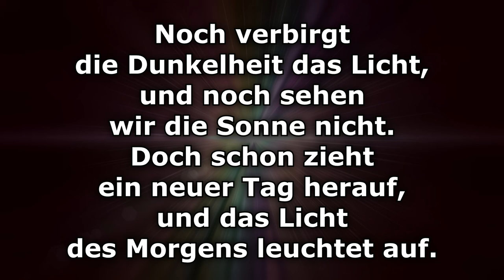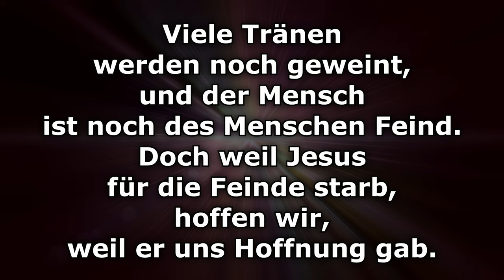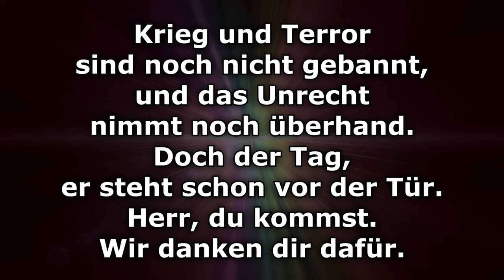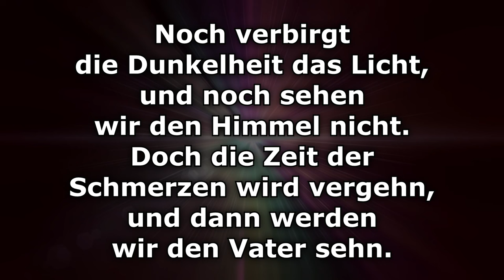Die Gott lieben werden sein wie die Sonne - Text/Lyrics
Die Gott lieben werden sein wie die Sonne,
die aufgeht in ihrer Pracht.

Noch verbirgt die Dunkelheit das Licht,
und noch sehen wir die Sonne nicht.
Doch schon zieht ein neuer Tag herauf,
und das Licht des Morgens leuchtet auf.

Viele Tränen werden noch geweint,
und der Mensch ist noch des Menschen Feind.
Doch weil Jesus für die Feinde starb,
hoffen wir, weil er uns Hoffnung gab.

Krieg und Terror sind noch nicht gebannt,
und das Unrecht nimmt noch überhand.
Doch der Tag, er steht schon vor der Tür.
Herr du kommst. Wir danken dir dafür.

und noch sehen wir den Himmel nicht.
Doch die Zeit der Schmerzen wird vergehn,
und dann werden wir den Vater sehn.

Die Gott lieben, werden sein wie die Sonne · Andreas Volz, Dania König, Sarah Kaiser

Gott ist da

Composer: Peter Strauch
Lyricist: Peter Strauch
Music  Publisher: SCM Hänssler